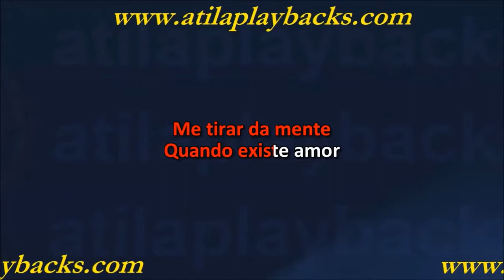Aviões Do Forró Não Me Esqueceu, Né